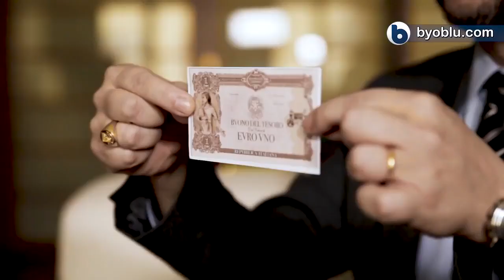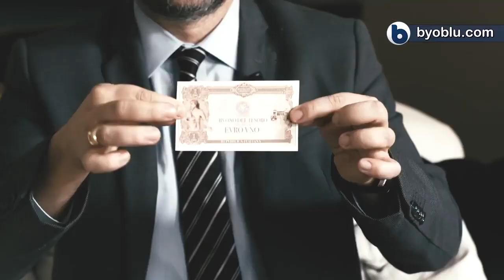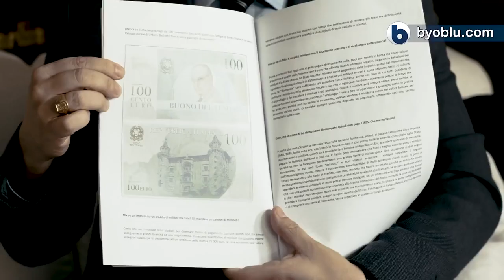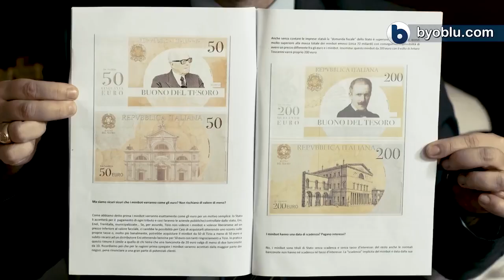come vi porterò fuori dall'euro con claudio borghi